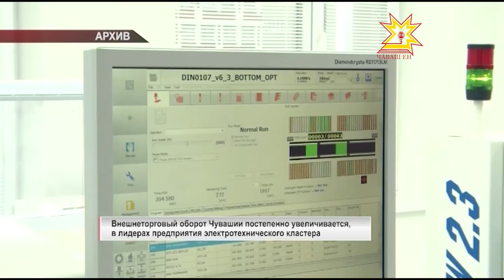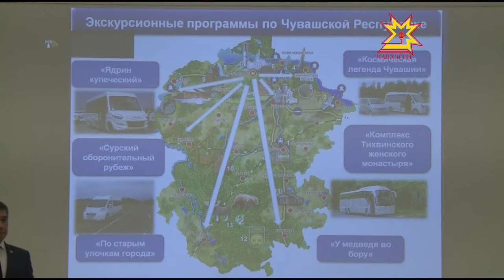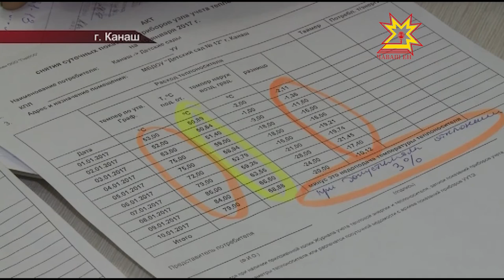Республика 18.01.2017 на русском языке. Вечерний выпуск